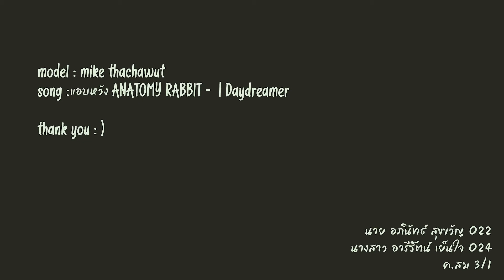แอบหวัง :ANATOMY RABBIT-ขนาดภาพ มุมกล้อง และการเคลื่อนกล้อง #364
คลิปนี้เป็นส่วนหนึ่งของรายวิชาหลักการถ่ายทำภาพยนตร์ ภาคเรียนที่ 1 ปีการศึกษา 2564 จัดทำขึ้นเพื่อฝึกปฎิบัติ ขนาดภาพ มุมกล้อง และการเคลื่อนกล้อง